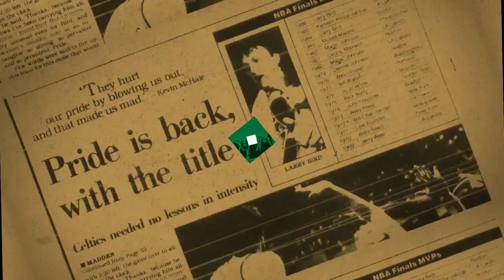Aaron Nesmith Teams Up With New Balance To Design Tonight's Full Arena Giveaway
In honor of BlackHistoryMonth, Aaron Nesmith and New Balance teamed up to bring fans attending tonight’s game a unique t-shirt design that celebrates the game of basketball and the influence that Black creators have on the sport’s culture.